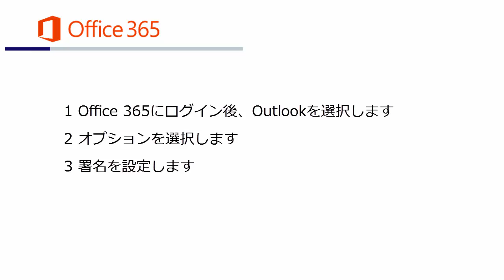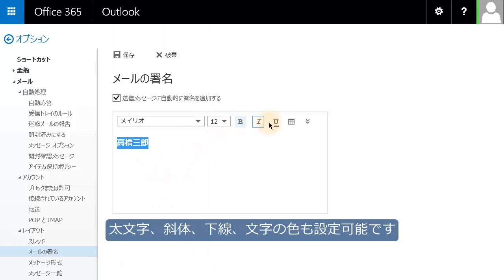【Office 365 with KDDI】メールの署名を設定する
Office 365 with KDDIの設定方法や、具体的な使い方を目的別にデモ動画でご紹介しています！
マニュアルとしてご利用ください。

Office 365 with KDDIは、ビジネスの定番、Microsoft Officeアプリケーションはもちろん
大容量ストレージ、メールやスケジュールなどのグループウェア、そしてweb会議と、
ビジネスに必要な機能を網羅したサービスです。